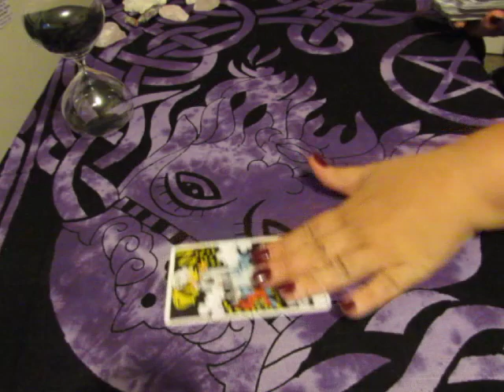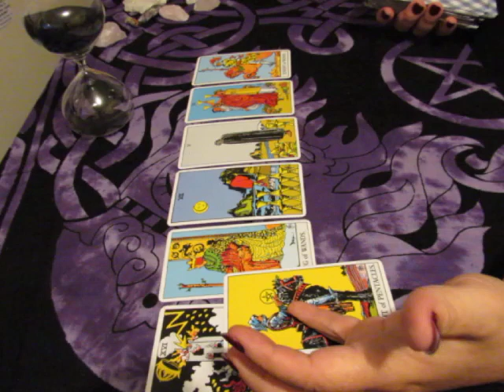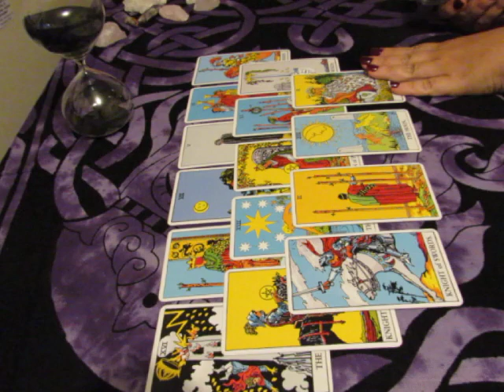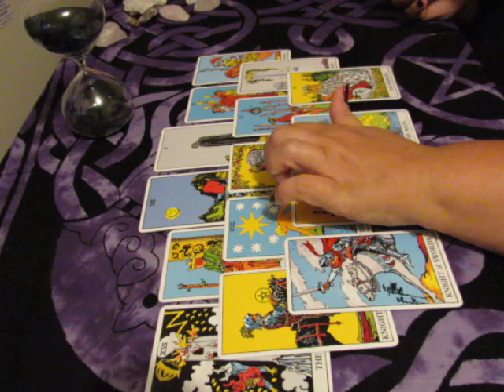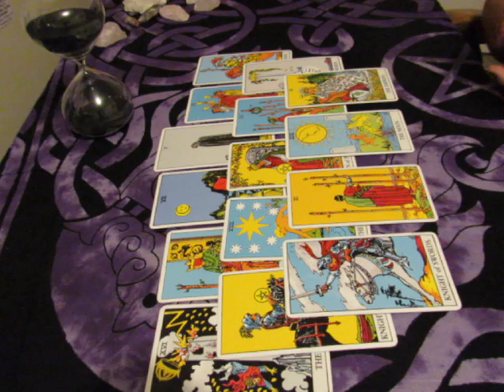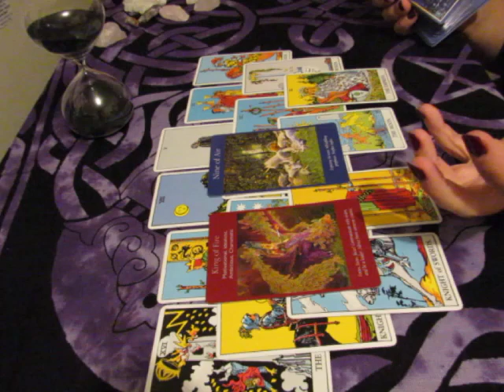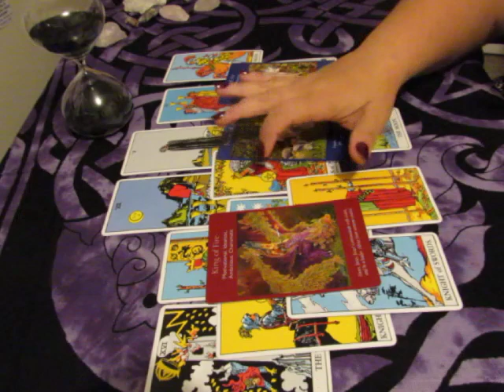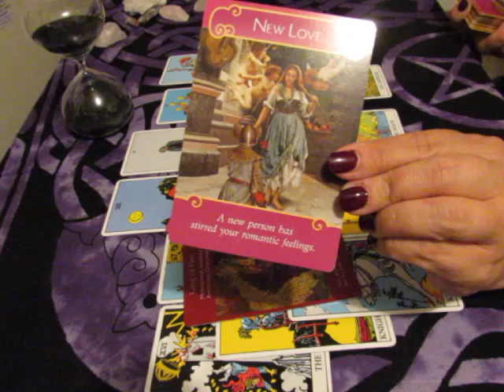~CANCER~JULY 1st to 15th***LOVE***Tarot Reading***Fireworks***